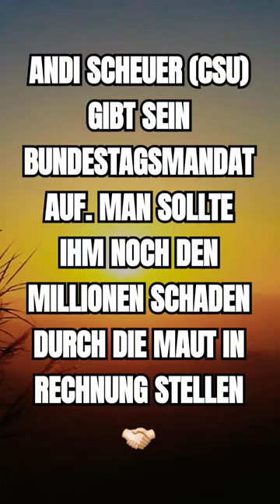Andi Scheuer hört auf